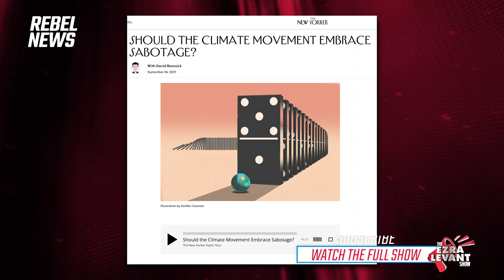Marc Morano: “I'm actually CHEERING ON Black Lives Matter”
Climate Depot's Marc Morano joins The Ezra Levant Show to discuss the media's reporting on politically-motivated sabotage and how he's now, much to his own surprise, cheering on Black Lives Matter as they protest against vaccine passports.